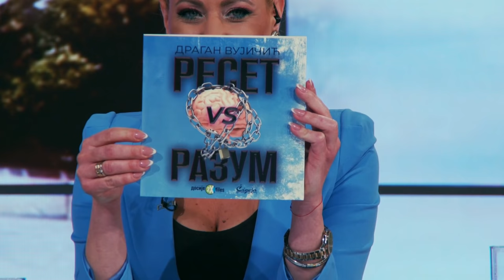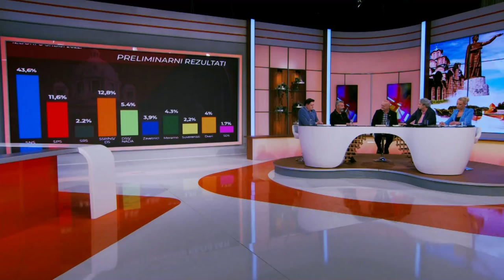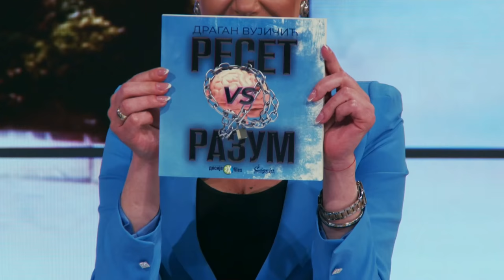Detaljna analiza domace i strane politicke situacije i uticaja raznih neizbenih faktora na iste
Gosti: Ivan Miletić - Programski direktor Instituta za javnu diplomatiju
Dragan Vujičić - Novinar lista "Večernje novosti"
Prof dr Dejan Miletić - Direktor centra za proučavanje globalizacije

Voditelji: Milomir Marić i Aleksandra Brčić